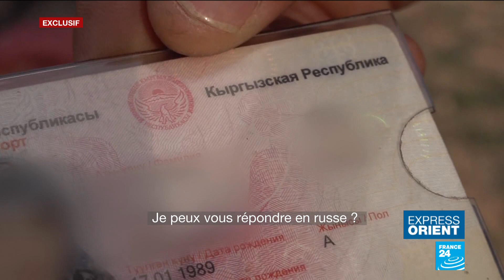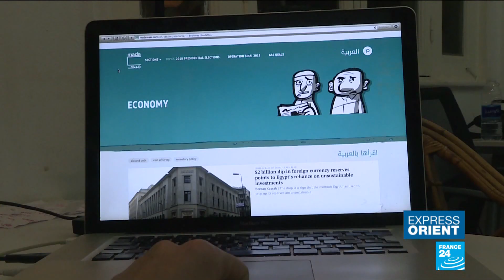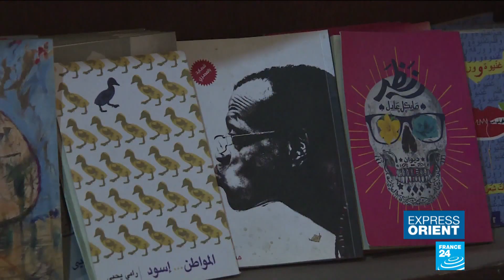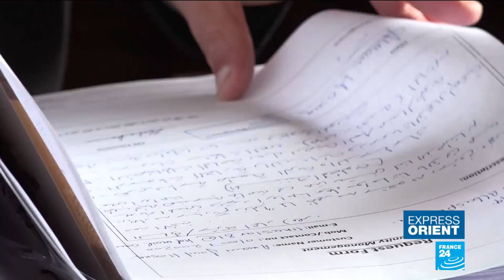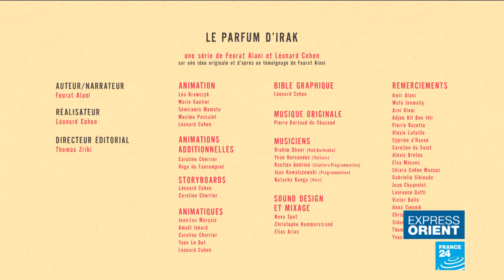Le témoignage troublant d'une jihadiste française arrêtée en Syrie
En Syrie, le groupe État islamique (EI) recule sous les coups de boutoir des Forces démocratiques syriennes (FDS) et de la coalition internationale. Par milliers, des civils fuient l'un des derniers carrés des jihadistes en Syrie. Parmi eux, bon nombre de ressortissantes étrangères. Nos envoyés spéciaux dans le nord-est de la Syrie, James André, Mayssa Awad et Roméo Langlois, ont ainsi rencontré une jihadiste française.